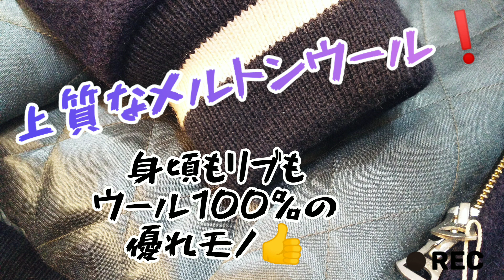岡崎市 東洋エンターづくし第17回目!!! Whitesville アワードジャケット キルティング メルトンウール